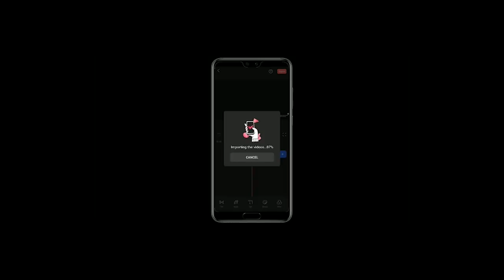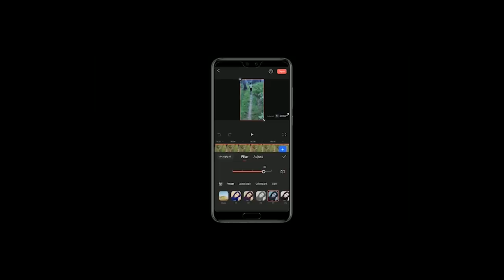ഇത് എനിക്ക് പറഞ്ഞെ പറ്റു 🥺| SECOND MOTO VLOG WITH GHOST🔥